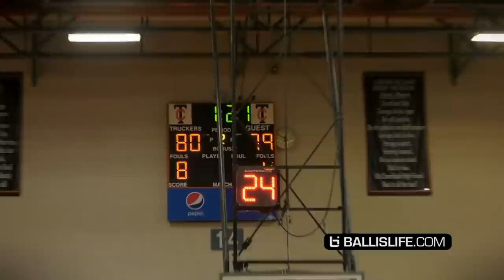Is Matt Farrell Good Enough?! BEST PG at Prestigious PIT in Front of DOZENS of NBA Eyes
Former Notre Dame point guard, Matt Farrell, took part in the senior only showcase known as the Portsmouth Invitational this past week in front of dozens of NBA and overseas personnel. Click the link below for a full write-up on Farrell's strong week.